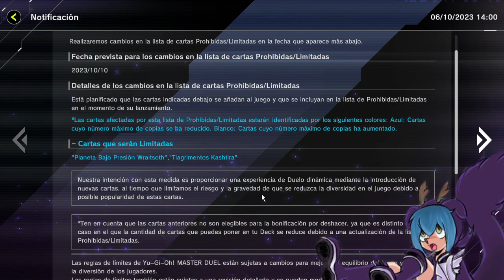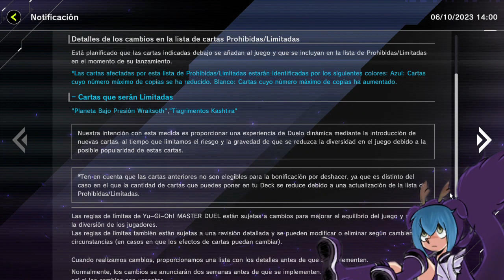Ahora si ahi viene Arise-Heart